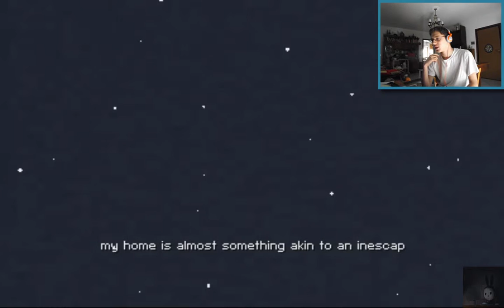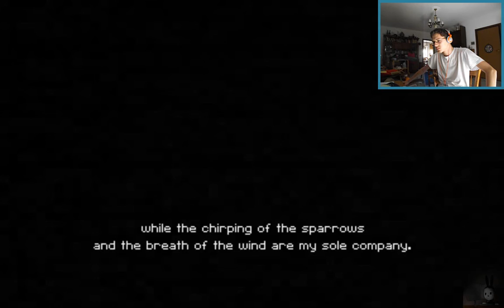Ven The Killer - Calm Time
Ebbene oggi saremo noi i killer in questo gioco